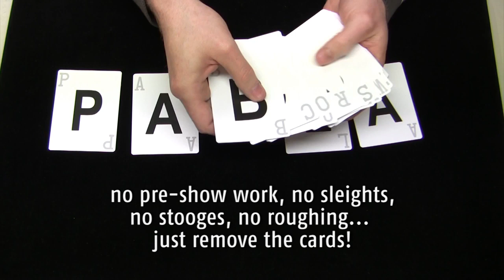Alpha Deck by Luke Jermay - lepetitmagicien.com